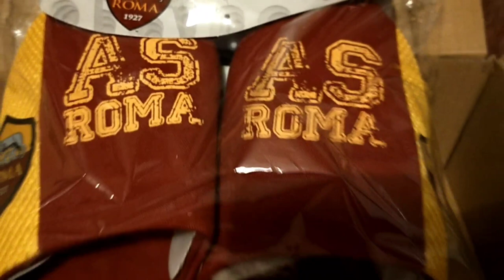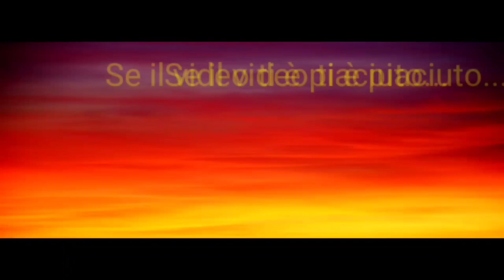🎬 VLOG #83 FINALMENTE UNA È quasi FINITA 💪 VACCINO PER MANUEL 💉